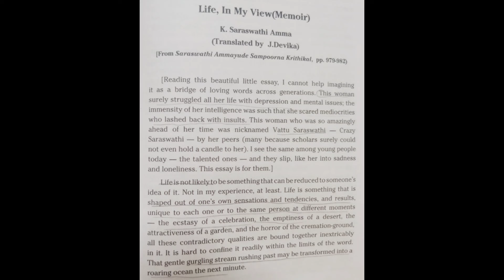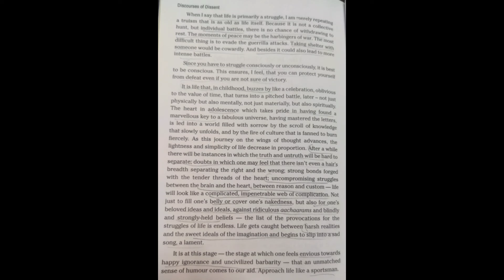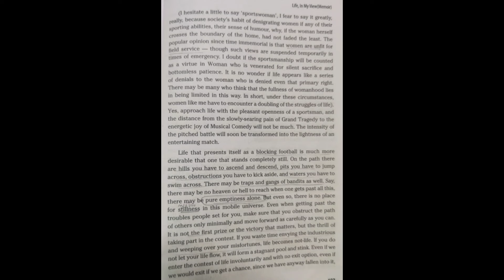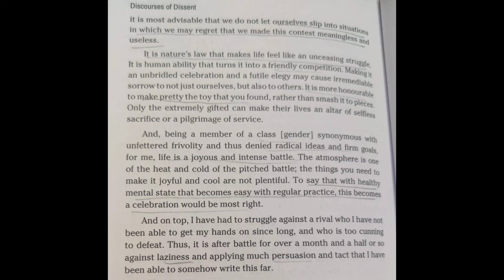Life,In My View# Summary#Themes#Saraswathi Amma#Memoir